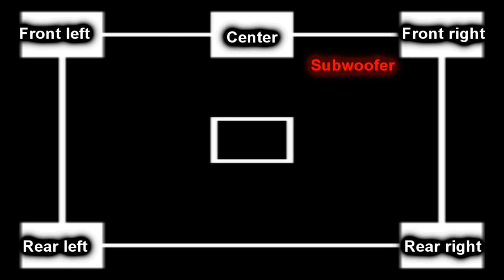Originular Show - The new "Originular Show XHD" trailer | Dillony Gamehouse Network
After 7 years of the series' history, Originular Show is launching a new format experience for all XHD episodes! The new audio/video format will be launched in 2020!

The Dolby logo, Dolby Digital and the double-d symbol are trademarks of Dolby Laboratories, inc.